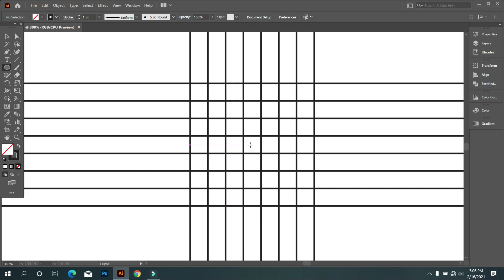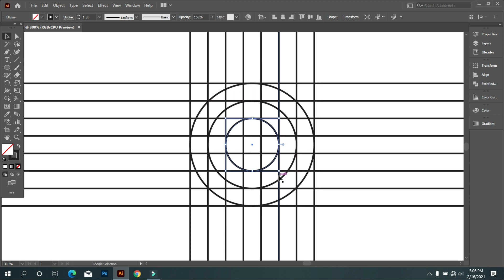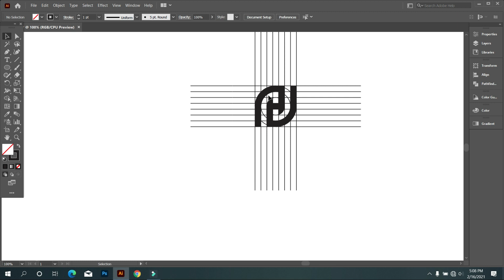Logo Design In Illustrators | Adobe Illustrator Tutorials | Graphic Hunters